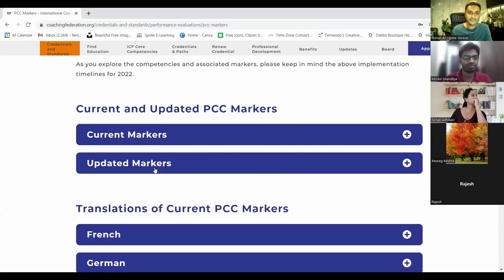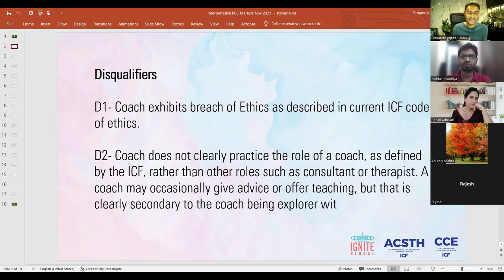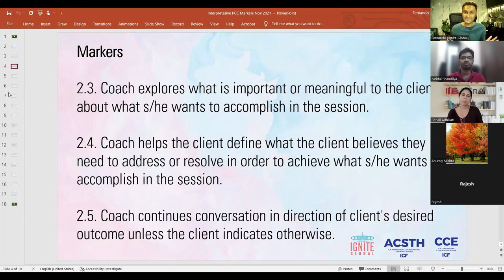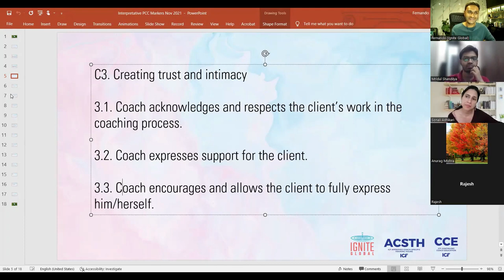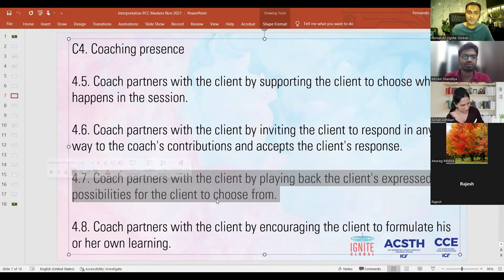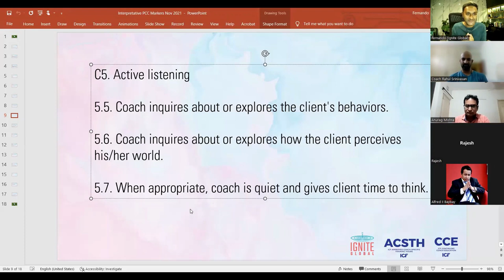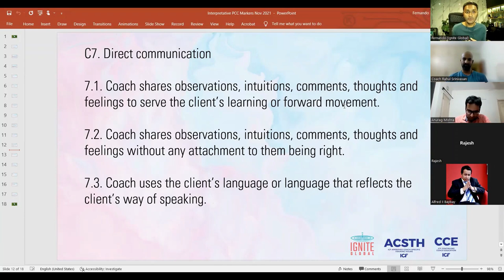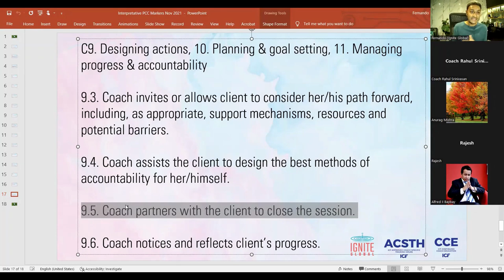How to create a Coaching Recording for ICF Credential [ACC, PCC & MCC]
This is a recording of a Live Ignite Credential Accelerator Session. Two coaches from Ignite Tribe joined together to conduct an actual coaching session, then Fernando Hettiyadura, MCC debriefs on the demonstrated coaching competencies in the session in comparison to the Minimum Skills Requirements for ICF Credentials. The Session was conducted on 5th July 2022.

In this live session, one of the newest Ignite Graduates, Mridul Shandilya with only about 15 hours of coaching practice at the time, was brave to take the role as the coach and Venkat V.M. lingam joined as the coachee with a common leadership challenge. It was an insightful session where Mridul created a great reflective space for Venket to gain clarity.

Fernando explores several coaching competencies in comparison of execution of them for ICF's ACC, PCC and MCC levels. Do you think Mridul manages to satisfy all ACC markers in this session?

Wish you all the best in your journey of co-creating value...